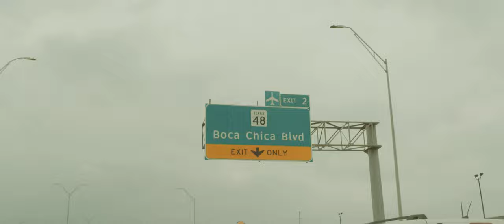The South Padre Island Trip - BMPCC 4K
South Padre Island Trip shot on the BMPCC 4K Camera

Edit By: Andrew Perez
Find Me Here:

Shot on:

BMPCC 4K

Meike 16mm T2.2 Cine Lens